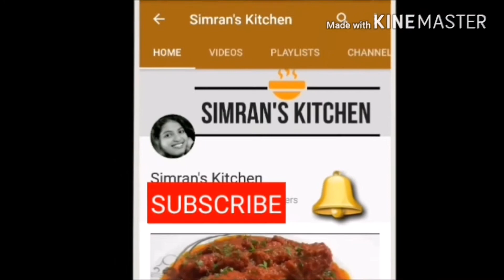Chicken Shami Kabab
Chicken Shami Kabab || Shami Kabab

cooking recipes,
recipe in hindi,
villege food factory,
villege food video,
villege food recipes,
villege food secrets,
indian recipes,
maharashtrian recipes,
indian rasoi,
how to make chicken biryani,
rajasthani dal bati,
lunch recipes,
breakfast recipes,
dinner recipe,
snacks recipe,
starter recipe,
cack recipes,
desert recipes,
ice cream recipes,
indian tradition,
traditional food,
desi khana,
contry food,
bharat ka khana,
indian songs,
hindi recipes,
rajasthani recipes,
kashmiri recipes,
hyderabadi recipes,
bangali recipes,
recipes in hindi,
muglai recipes,
muslim recipes,
chicken recipes,
mutton recipes,
fish recipes,
gujrati recipes,
marwadi recipes,
jain recipes,